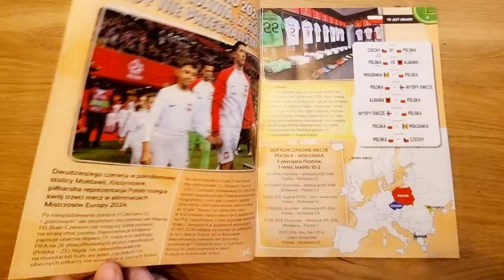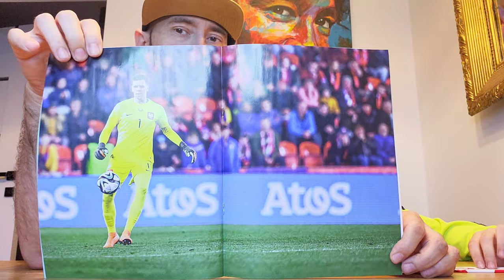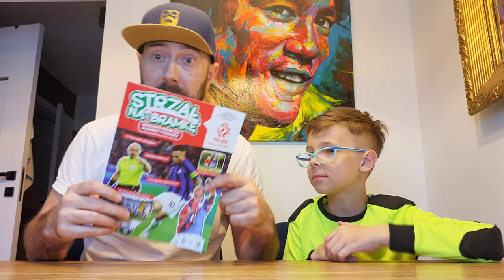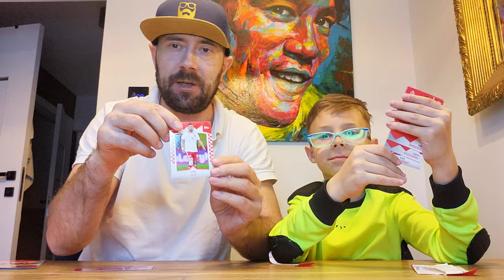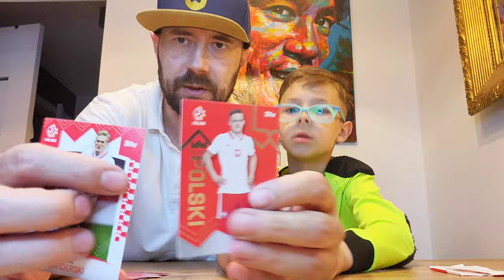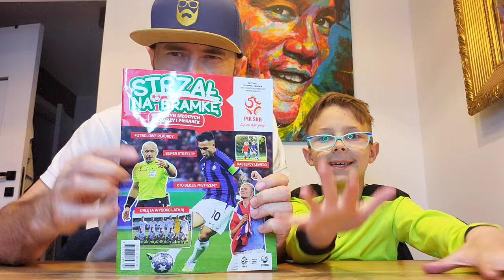Sprawdzamy co kryje się w NOWEJ gazetce STRZAŁ NA BRAMKĘ nr 7 - czas na piłkę nożną...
Łapcie link do sklepu Best Toys:

Sprawdzamy co jest w NAJNOWSZEJ gazetce STRZAŁ NA BRAMKĘ nr 7 a w niej DUŻO ciekawostek i karty...
Gazetka wydana przez @edikids9610 @EDIBAok